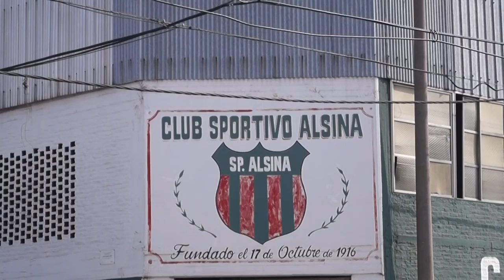Pablo Ferreyra: 6º edición Copa IFAT 2018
22 de Abril de 2018 - Club Sportivo Alsina de Lanús
conto con la participación de 550 participantes Gups y Danes en las categorias de Formas y Combate.